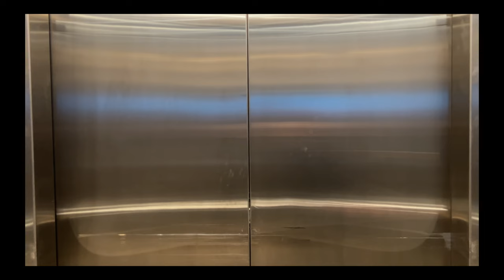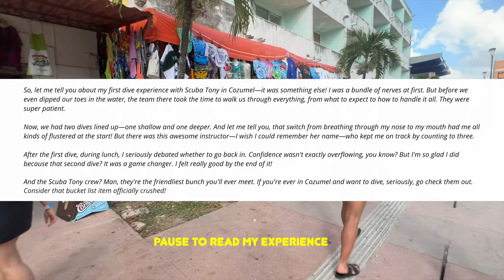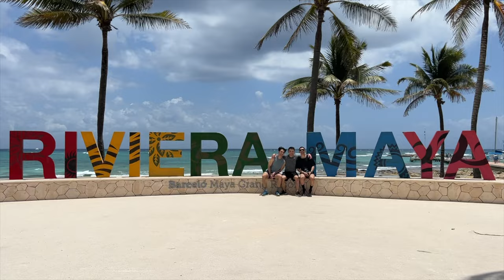i missed my flight to Mexico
Documenting my journey; follow along!